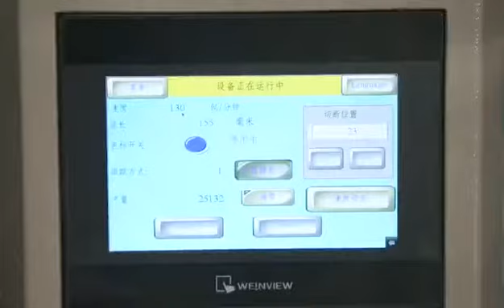Sliced bread of toast with jam full auto-making and feeding and packaging+8613590593459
Grace .export sales manager
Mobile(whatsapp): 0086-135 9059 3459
Wechat ID: Juan091012

Add:Shishan town, Nanhai district,Foshan city ,Guangdong province, China